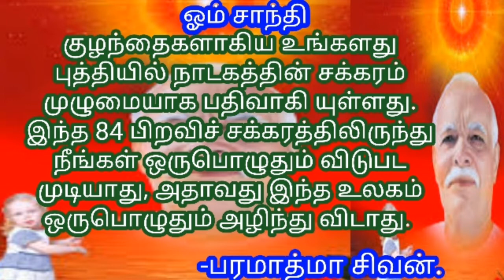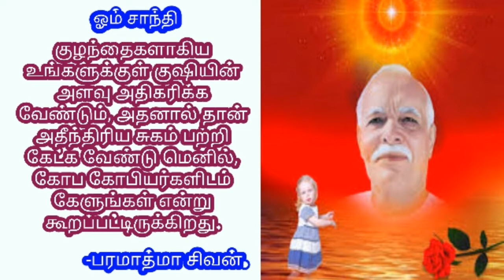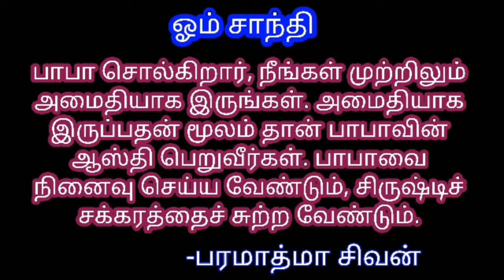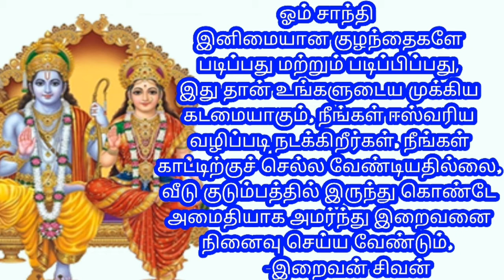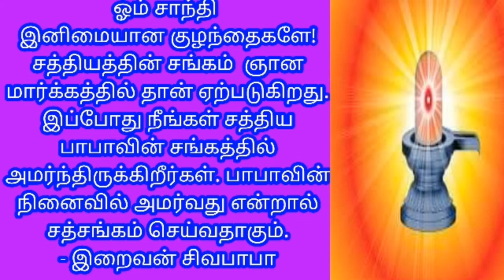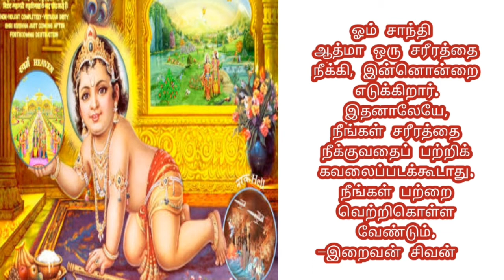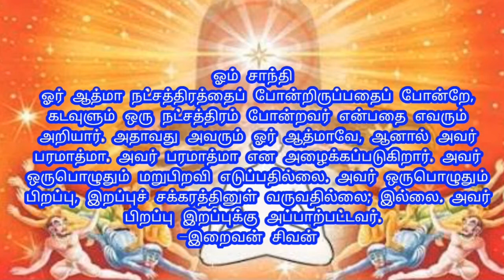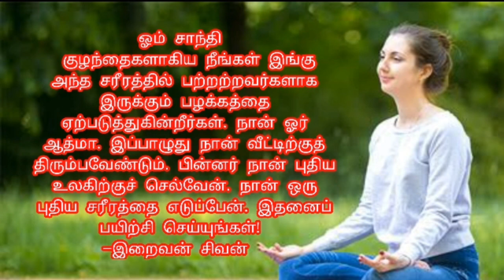03-03-2020 - Bk tamil today - இன்றைய முரளி - bk Gurumoorthi Paramasivam